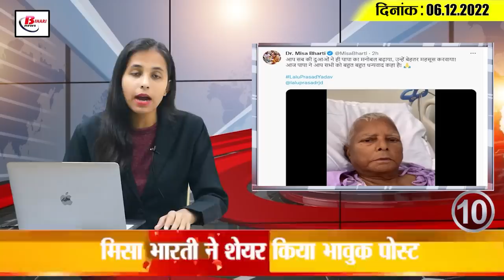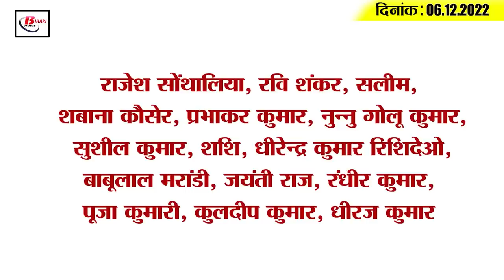Get Today Bihar Evening breaking news of 6th Dec 2022 on Kudhani update, Lalu Yadav, Giriraj singh.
Get Today Bihar Evening breaking news of 6th Dec 2022 on Kudhani Vidhasabha update, Lalu Yadav, Giriraj singh, JDU.

1. 8 cases out of every 10 are being settled in village courts

2. CBI investigation of Khushikidnappingcase

3. Voting percentage was less in Kudhani as compared to 2020

4. The revenue worker had to bribe the widow of the soldier.

5. Choice filling started for admission in Nursing, Pharmacy, Agriculture and other courses

7. Digital currency will soon be available in Patna

8. SIT formed against absconding IPS Aditya Kumar

9. Foreign coach came to prepare 'Bruce Lee' in this city of Bihar

10. Misa Bharti shared an emotional post

11. Akhilesh Singh spoke for the first time after becoming the President of Bihar Congress

12. Giriraj Singh praised Rohini Acharya

13. Education Minister Chandrashekhar's big statement on prohibition

14. Indian team came to Pakistan for Asia Cup - Rameez Raja

15. Know what is the rate of petrol and diesel in Bihar today